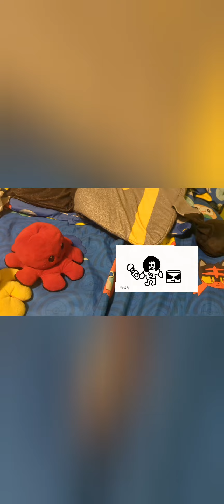dimension hopper. mp4